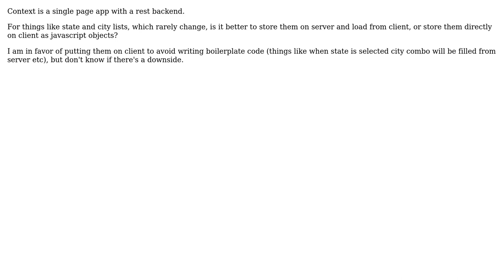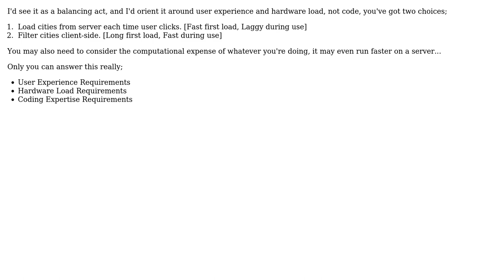Software Engineering: Put fixed selections in client, or load them from server? (2 Solutions!!)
Software Engineering: Put fixed selections in client, or load them from server?

With thanks & praise to God, and with thanks to the many people who have made this project possible! | Content (except music & images) licensed under CC BY-SA | Music | Images & others | With thanks to user uylmz user Paul Sweatte user Dan Rayson and the Stack Exchange Network Trademarks are property of their respective owners. You are responsible for your own actions.